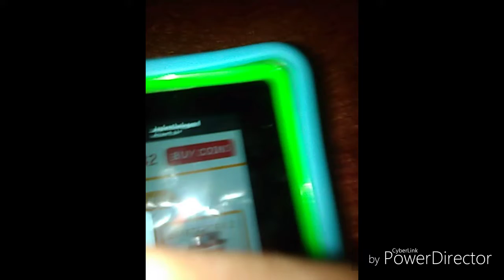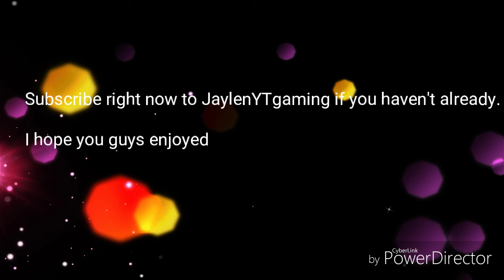I have been meaning to make this video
I hope you guys enjoyed the edit